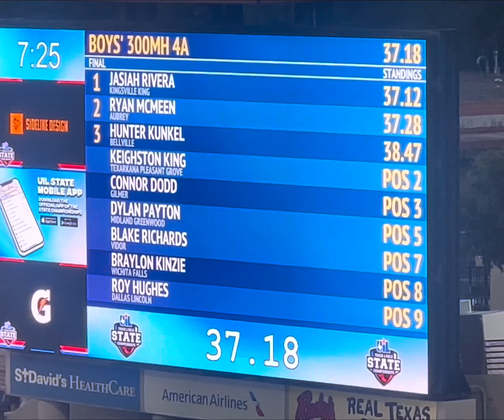Great job Dylan! 4th place finish in the state! This sophomore has a bright future!!